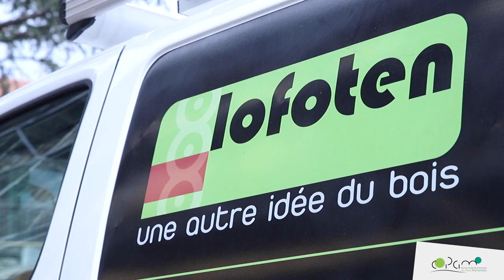A Saint-Laurent-d'Agny, le centre-bourg envoie du bois !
A Saint-Laurent-d'Agny, le nouvel immeuble de la place neuve illustre la requalification d’un Centre bourg… apaisé et durable ! Quelques années à plancher pour redessiner le visage du village et placer le mandat sur la voie de la végétalisation et du bâti vertueux !